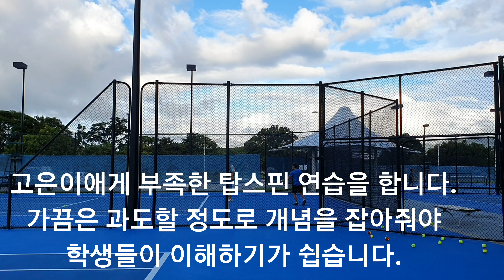욕심많은 6살세린과 멋지게 공을 치는 곧 9살 고은이